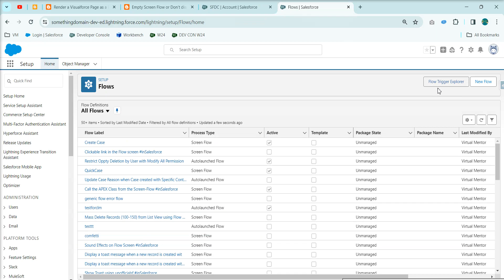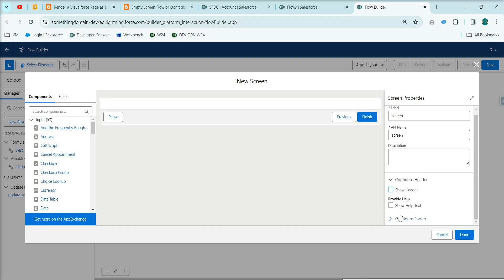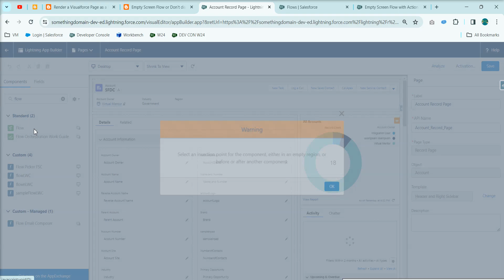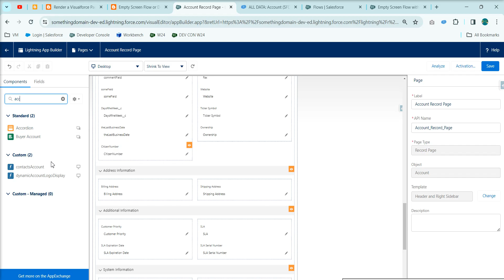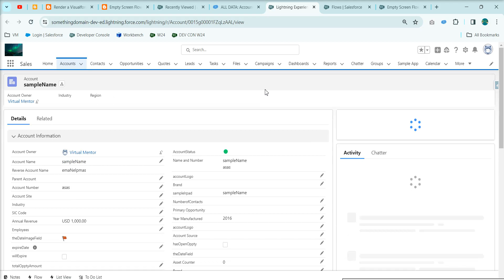Empty Screen Flow or Don't display 'Your flow finished' in flow